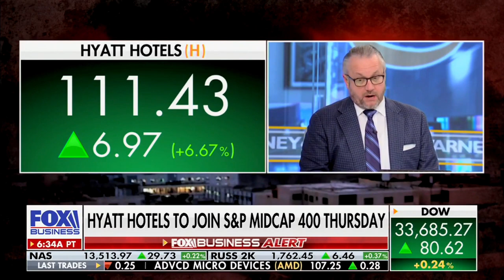David L. Bahnsen on Fox Business' VARNEY & Co. - CoHosting the Entire Hour